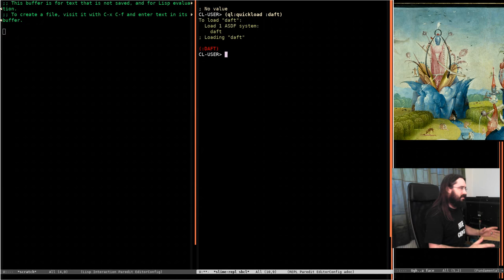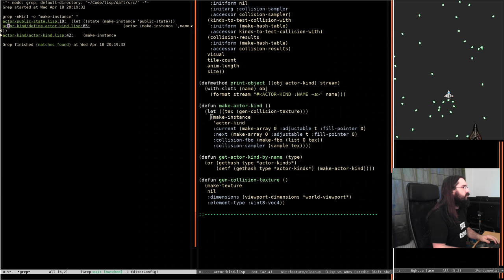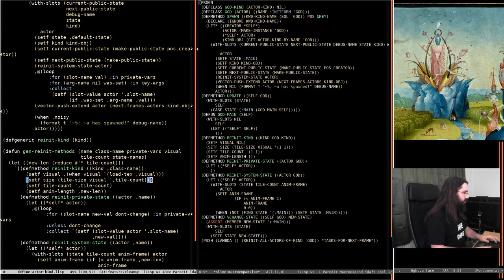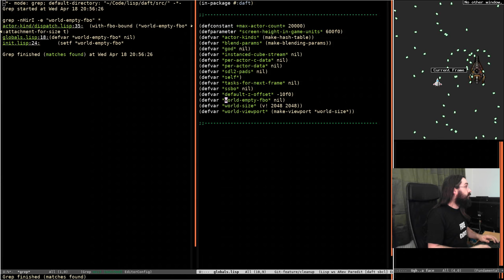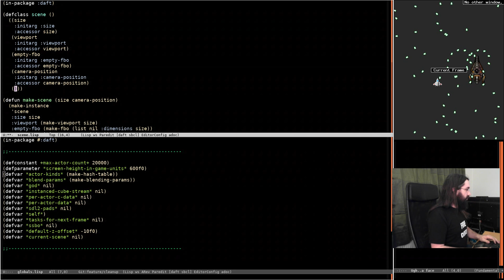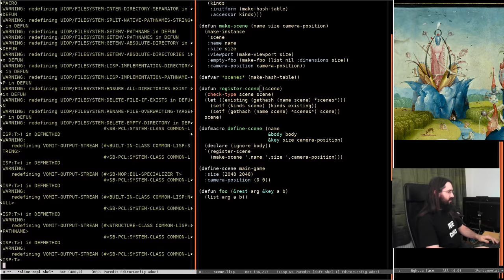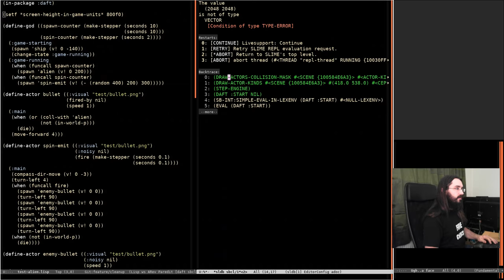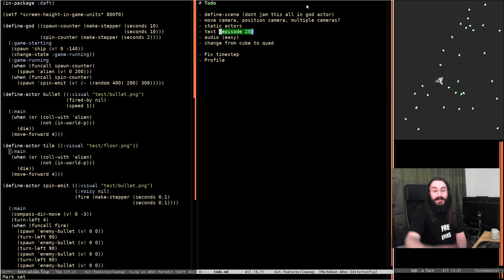Pushing Pixels with Lisp - Episode 39 - Daft 2D Engine (Part 12)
Lots of cleanup today as we prepare for the lisp gamejam. Not the best tv but the game were in great form in the chat and they made it a lot of fun.

Since the stream I have added camera support; background color in scene; merged everything to master and got basic audio support in. Saturday is going to be great :D

If you feel like joining us on these streams you can find us at twitch

Peace!